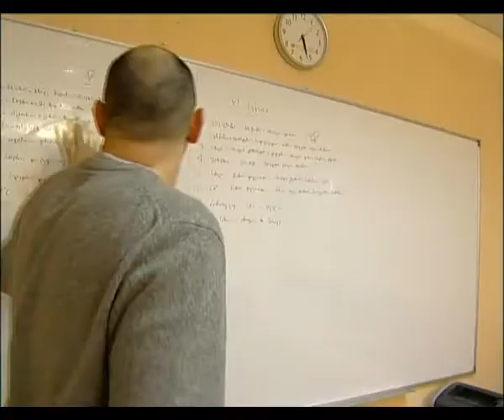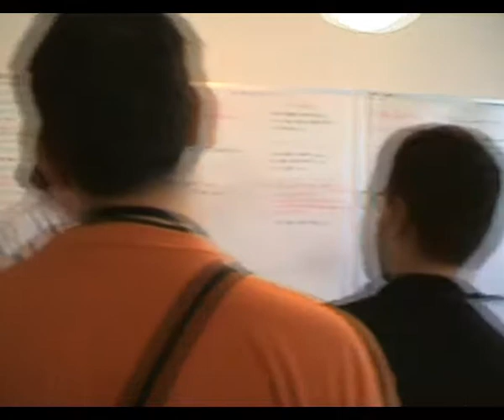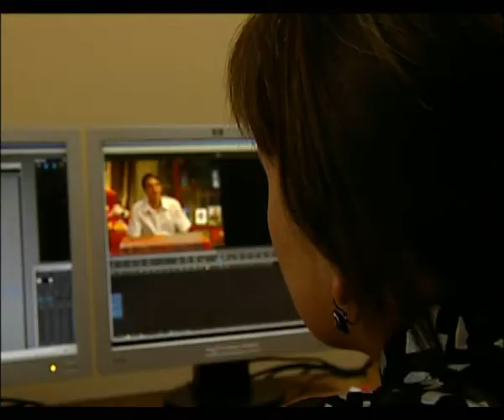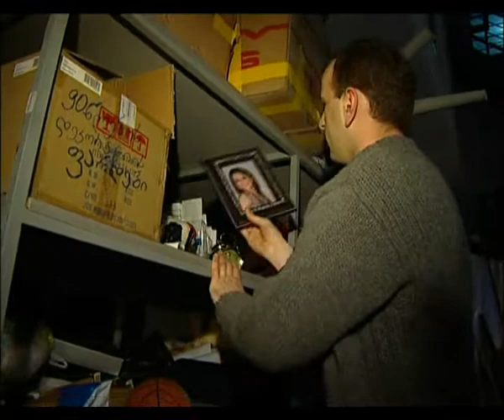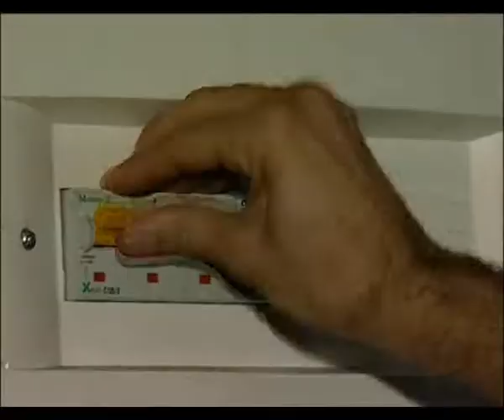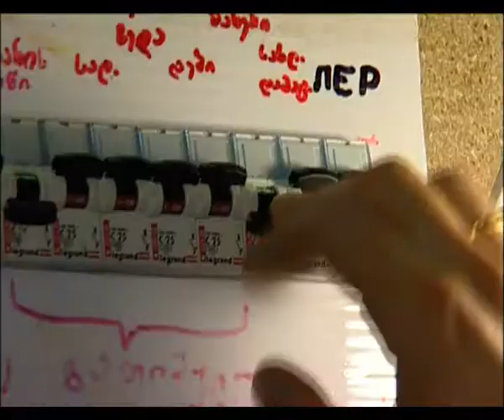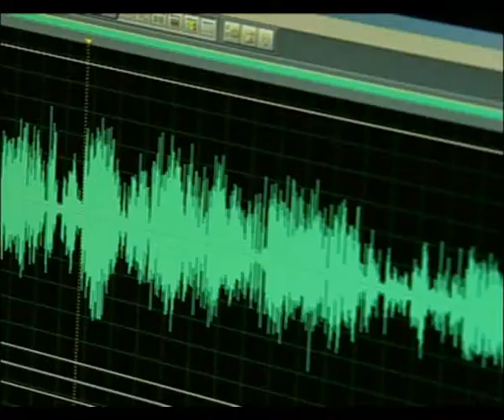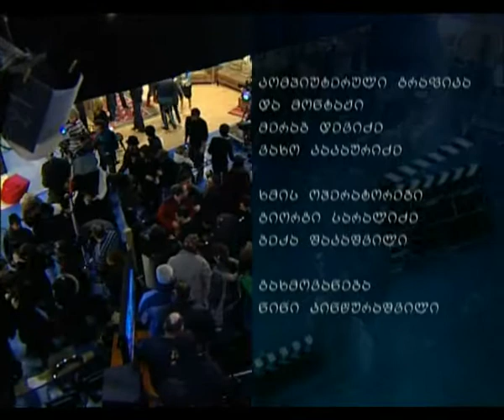Dokumenturi DIVX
შუა ქალაქში დოკუმენტური